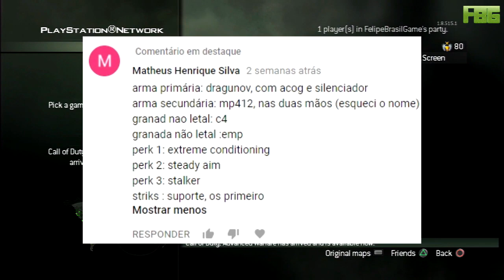Q.C.V.S. Episódio 17 - DRAGUNOV SILENCIADA NERVOSA!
A VOLTA DA SÉRIE DAS CINZAS... SERÁ QUE DEU B.O!?